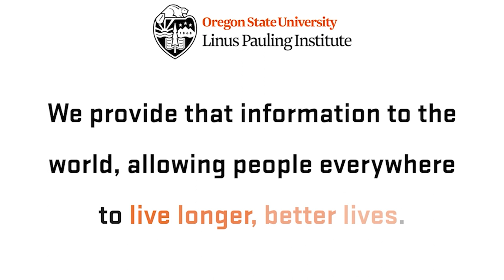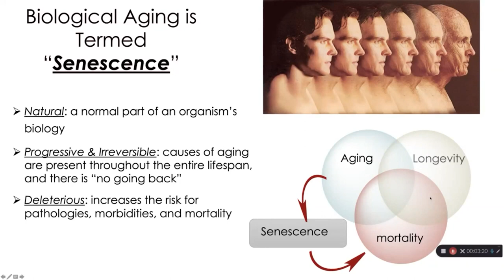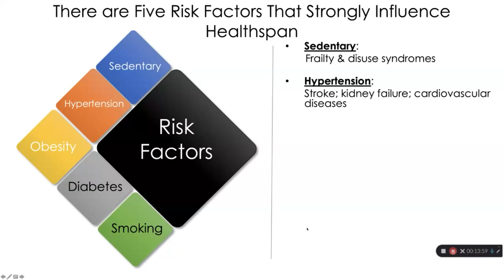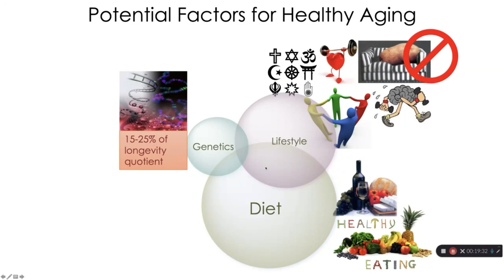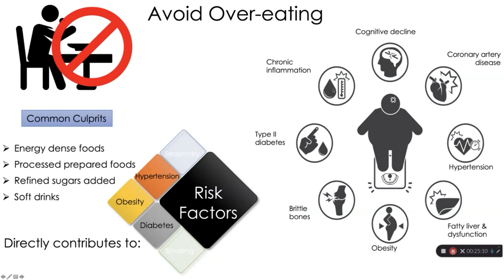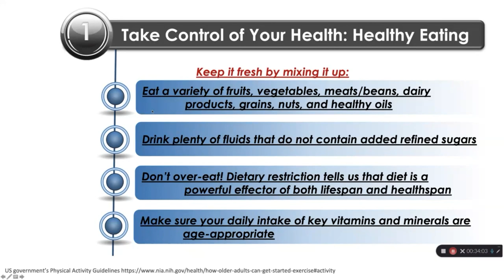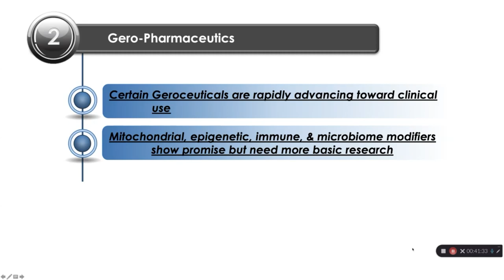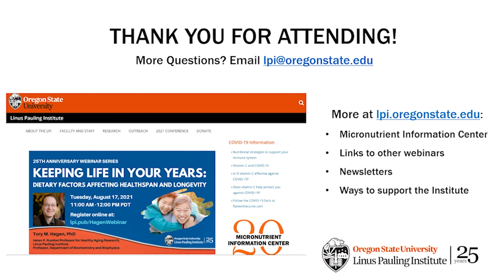Keeping Life in Your Years: Dietary Factors Affecting Healthspan and Longevity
The passing of time is inevitable – does aging have to be? Can the food you eat and the supplements you take make a difference?

Learn about the concept of healthspan from Dr. Tory Hagen at the Linus Pauling Institute and what science indicates is important for health into old age.